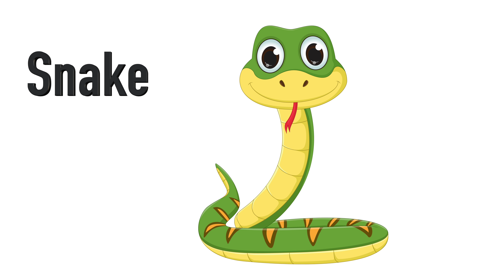Learn Animal Names with Sound for Kids | Nursery Rhymes |Farm Wild Baby Animals | Fun Phonic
Learn Animal Names with Fun Animated Photos and Sound.
BEST Educational video for Kids, Toddler, Children
NURSERY RHYMES